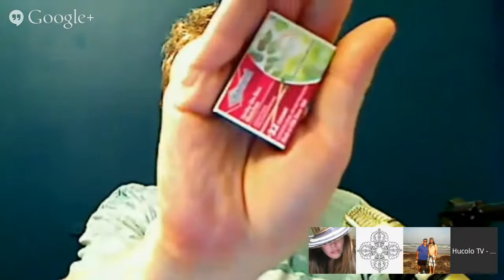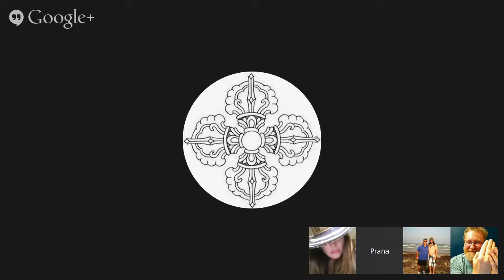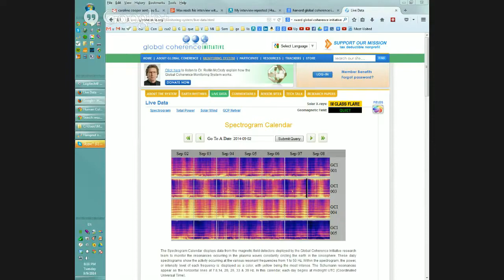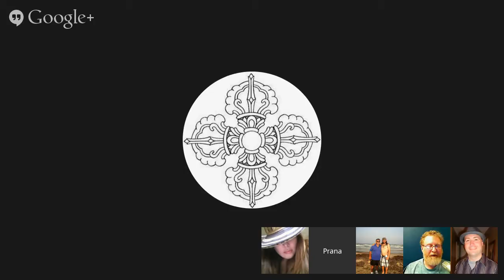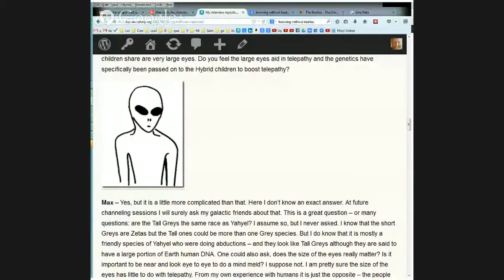Max Rempel Interview :: Telepathy, Hybridization, Ascension, Zeta Greys, Alien Agenda. Sep 9, 2014